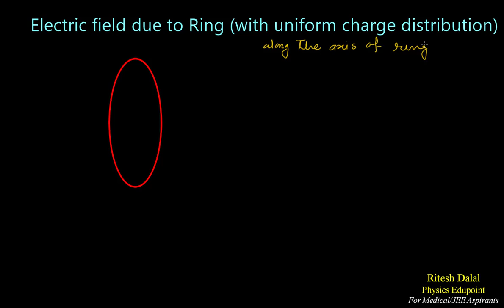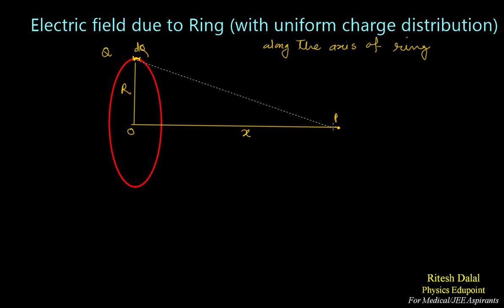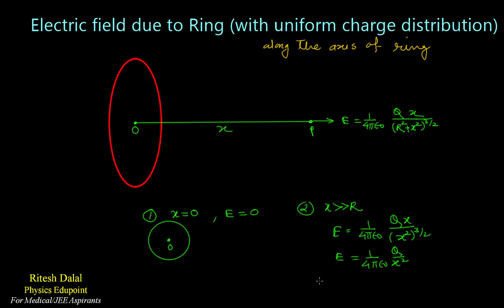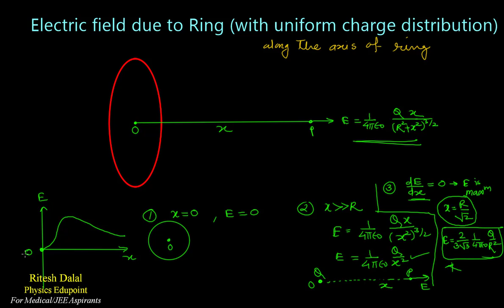Electric field due to ring of charge